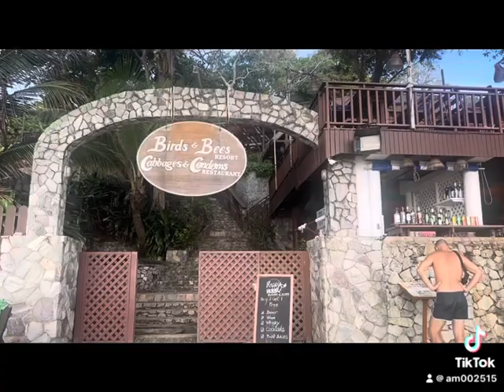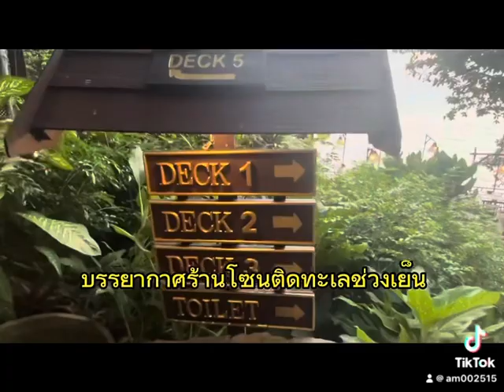Birds & Bees Resort Cabbages & Condoms Pattaya